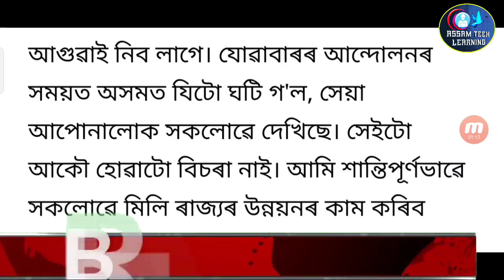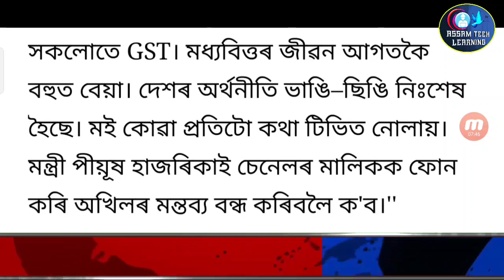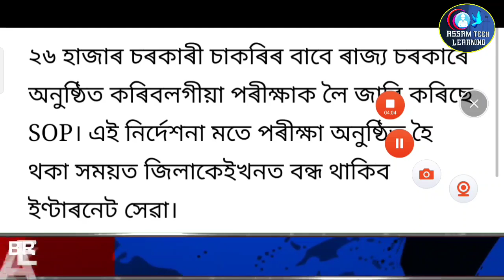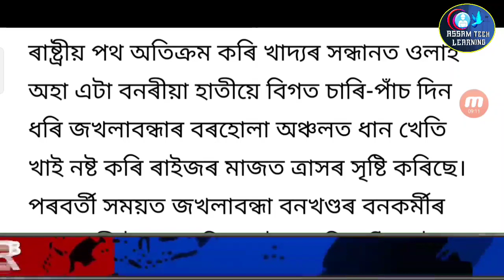News Live Assamese News | Elephant Atack BJP Minister Big News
Assamese Big Breaking News | 18 August 2022 | Elephant Atack BJP Minister Big News | Assamese News